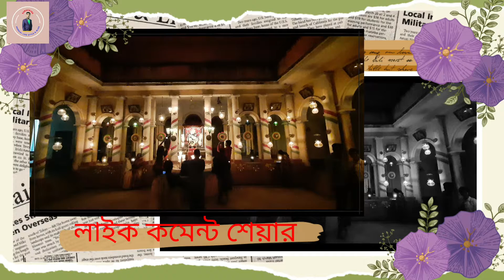শান্তিপুরের গোস্বামী বাড়ির রাস পরিক্রমা 2021।Ras Parikrama 2021Goswami Bari Shantipur,first episode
নমস্কার দর্শক বন্ধু আজ আবারো একটি নতুন ভিডিও নিয়ে হাজির হলাম তোমাদের সামনে আজ তোমাদেরকে এই ভিডিওতে দেখাবো শান্তিপুরের গোস্বামী বাড়ির রাস পরিক্রমা প্রথম পর্ব।এই গোস্বামী বাড়িগুলির কোনরকম বৈদ্যুতিক আলোক না জ্বালিয়ে,
শুধুমাত্র মোমবাতির আলো জ্বালিয়ে রাখা হয়।সেই ছবি আজকের ভিডিওতে তোমরা দেখতে পাবা।
বন্ধুরা আজকের ভিডিওটি সম্পূর্ন দেখার পর যদি ভিডিওটি তোমাদের ভালো লেগে থাকে তাহলে অবশ্যই একটি লাইক করবা কেমন লাগলো তা কমেন্ট বক্সে কমেন্ট করে জানাবে এবং শেয়ার করতে ভুলবেন না,
এবং আমার এই চ্যানেলে এই ধরনের নতুন নতুন ভিডিও পেতে আমার লাইফ স্টাইল কেন্দ্রিক ভিডিও পেতে ব্লক কেন্দ্রিক নানা ধরনের ভিডিও পেতে চ্যানেলটি অবশ্যই সাবস্ক্রাইব করে পাশে থাকা বেল আইকন এ ক্লিক করে দিবা,ধন্যবাদ।

Hello visitors, today I have come up with a new video. In this video, I will show you the first episode of Ras Parikrama of Goswami Bari in Shantipur. Without turning on any electric light of these Goswami houses Only candlelight is kept on. You can see that picture in today's video.
And to get new videos like this on my channel, to get my lifestyle-centric videos, to get all kinds of block-centric videos, you must subscribe to the channel and click on the bell icon next to it, thank you.